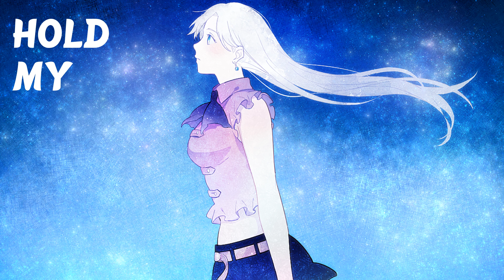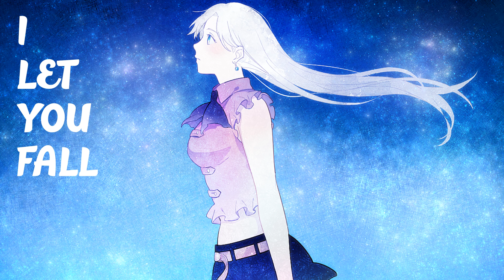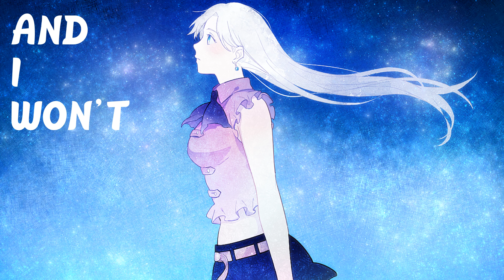ILIVEHERE. - Won't Let Go ft. Kalulu (Lyric Video)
Follow ILIVEHERE.